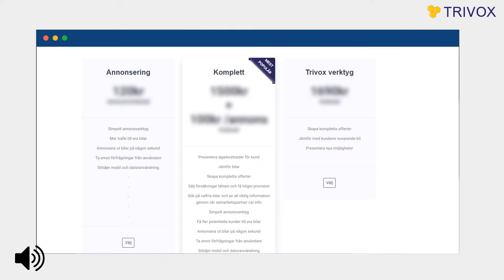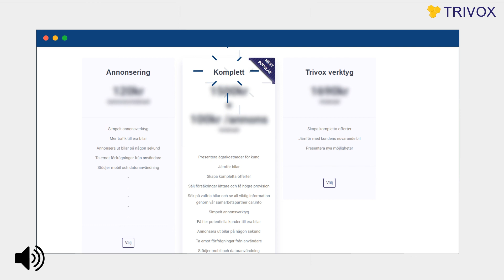After Effects Explainer Videos